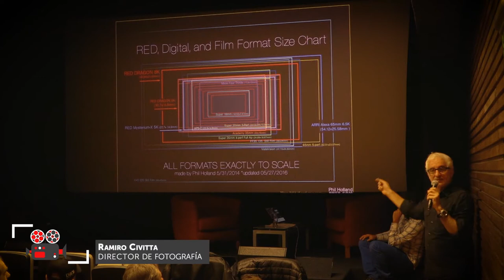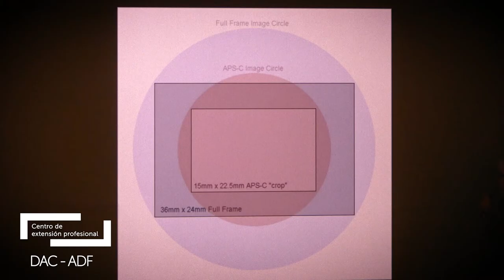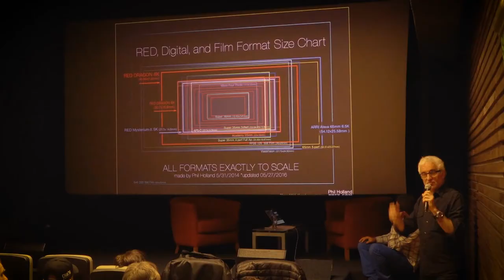CEP DAC - ADF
DAC y ADF realizaron un CEP (Centro de Extensión Profesional) dedicado a los profesionales de la fotografía.